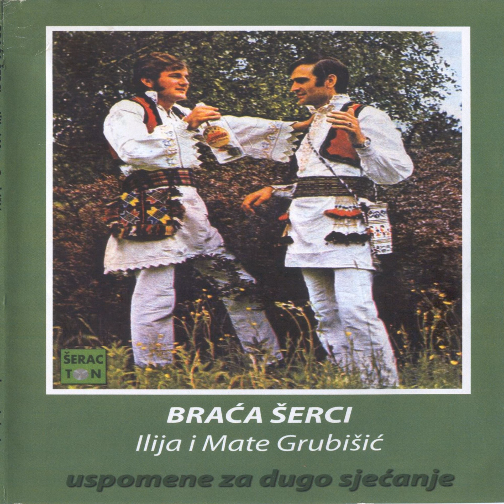Braca Serci: Izvor voda izvirala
Braca Serci - Braca Serci: Izvor voda izvirala - Serac Ton .